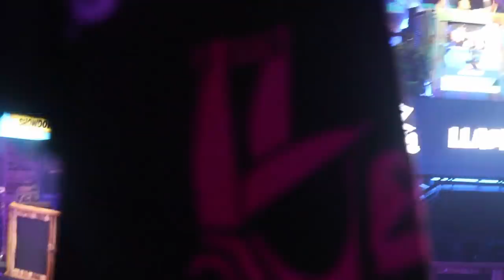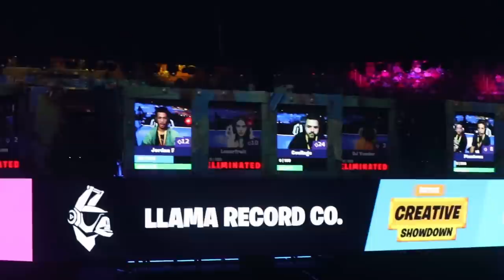WON $350k at Fortnite event & killed by Lazarbeam...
could be worse...

🍍 Thumbnail 🍍
Loserfruit

🍒 Music 🍒
Sun Is Shining - Tomas Skyldeberg
Pentagon - Onda Norte
Riot In The Capitol 3 - Johannes Bornlöf
Spero - Lupus Nocte
Breaking Point 3 - Rannar Sillard
Reversed Beginning - Luwaks
Titan Rebel 2 - Rannar Sillard
Olympus 2 - Johannes Bornlöf
I Can't Help That I Miss You Now - Basixx
Knight's Templar - Adriel Fair
Window Weepin' - Lennon Hutton
Nobody Else - Swif7
Moody Tunes 1 - Peter Sandberg